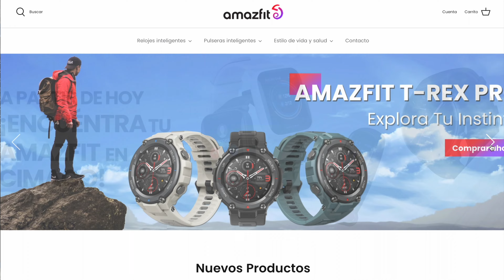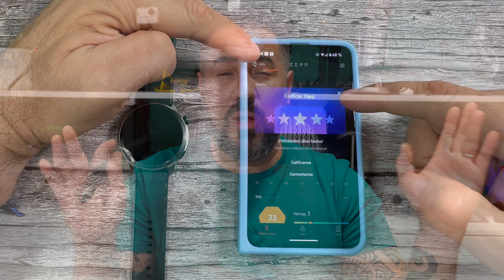Amazfit GTR 4 ¿El mejor multiOS? | Review completo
▶▶▶ Timeline
0:00 Intro
0:32 Amazfit
1:18 Precio
1:34 Competencia
2:50 Diseño
5:17 Interfaz
5:59 Salud
6:39 Deporte
7:45 Instrcutor  Zepp
8:17 Batería
8:58 App Zepp
10:25 A mejorar
11:23 Resumen